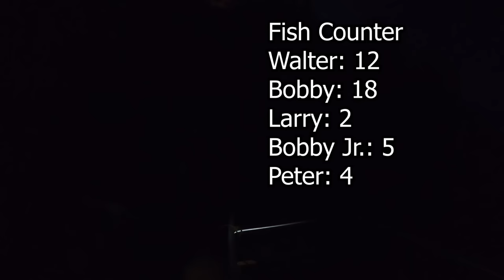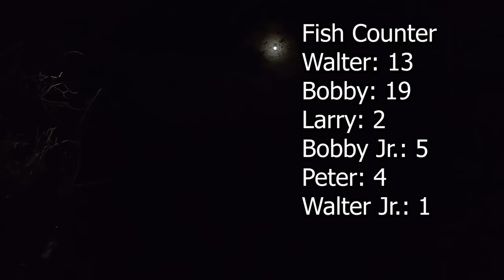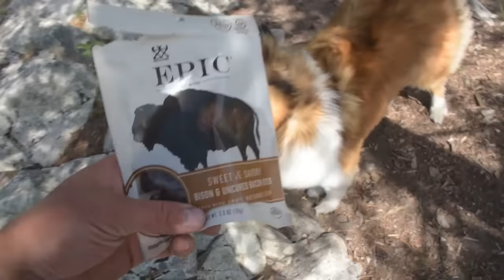7 Night Wilderness Camping Adventure With My Dog [EXTENDED VERSION] (Part 3 of 3)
I head out into the wilderness with my dog, Monty, to spend a week canoeing, portaging, fishing, eating and viewing wildlife and the beautiful nature. We encounter all sorts of weather and have a blast!

This is the extended version of the trip, to see the other parts, or to watch the shortened version in one video visit the following links!

Merchandise Available!

Or to send me something:
Matthew Posa